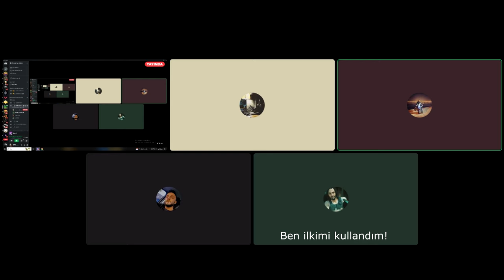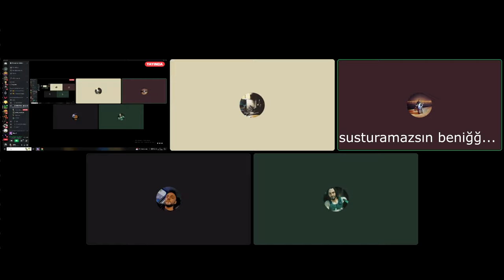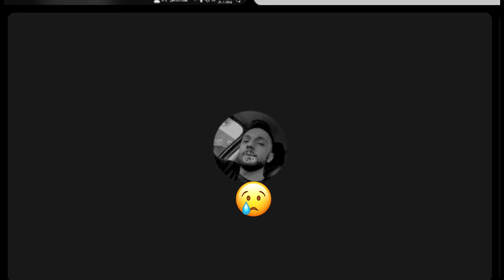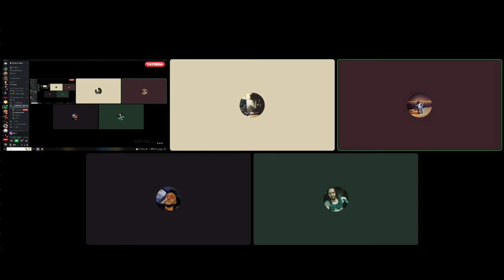EKİPLE İNANILMAZ SORU CEVAP!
ARKADAŞLARLA İNANILMAZ SORU CEVAP YAPTIK.

06:00 DK DİKKAT...

EĞLENECEĞİNİZ VİDEOLARIMIZ :)